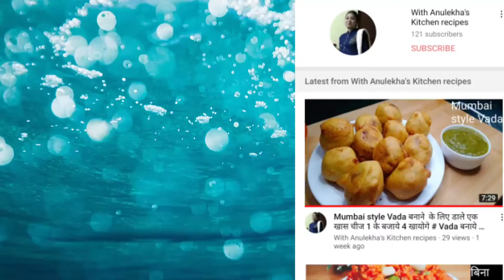बहुत ही कम तेल में बनने वालाअचार और एक बार अगर बनाओगे तो साल भर खाओगे # with Anulekha's kitchen re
Hello dosto

With Anulekha kitchen recipes

Aj mane apke sath share instant achar

Immunity booster and healthy

भारतीय आस्था

Kids Zone

Face book